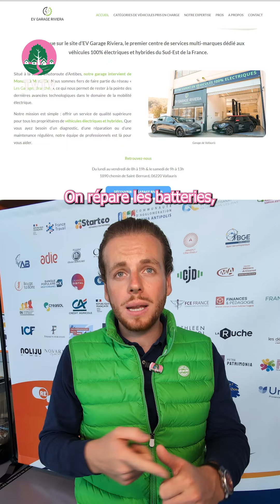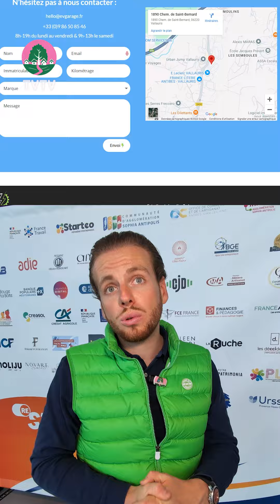Victor Landes répare les véhicules 100% électriques à Vallauris Golfe-Juan !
🙌🌳 Nouveau portrait sur TaVille TaVie !

TVTV

🩷 X/Twitter :   / tavilletavie

Une histoire à partager ? Une remarque ? Pour nous contacter, c’est par ici :

📞 Par téléphone au 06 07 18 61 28